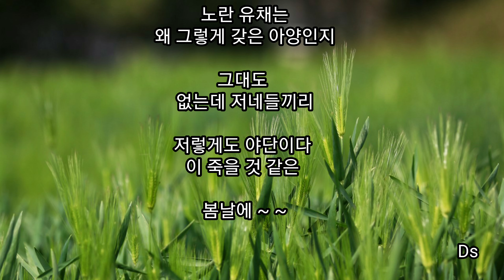조윤희-밀밭에서 지오바니연주 - 어메이징그레이스 휘바람소리 Ds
여의도 맛집 💘

봄의 긴
소매 두른 밀밭에 서니

풀빛에
휘감겨 절로 그 안으로

넘어졌다가 일어났다가
정신이 없다

연둣빛
그 찬란한 교태에

노란 유채는
왜 그렇게 갖은 아양인지

그대도
없는데 저네들끼리

저렇게도 야단이다
이 죽을 것 같은

봄날에 ~ ~